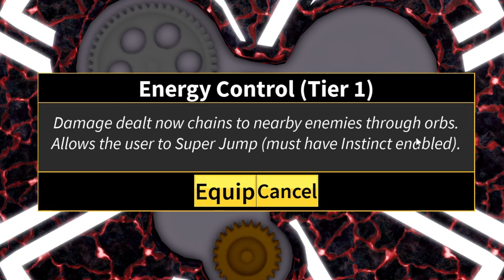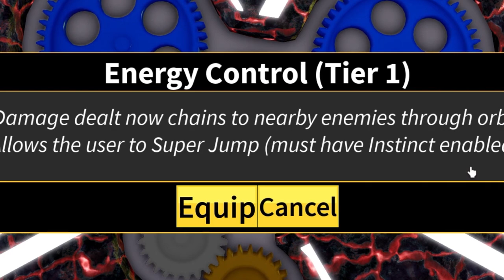FULLY Awakened Cyborg V4 Is THE BEST!! - Blox Fruits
Cyborg V4 Awakened Race is THE BEST!! - Blox Fruits I finally unlocked the final stage of cyborg race v4 in blox fruits update 17.3.5 aka update 18. This race is already my favorite!

I showcase fruits 🍈 ( Devil fruits 😂 )  and swords ⚔️ on this channel and keep you up to date on future updates and do entertaining content !